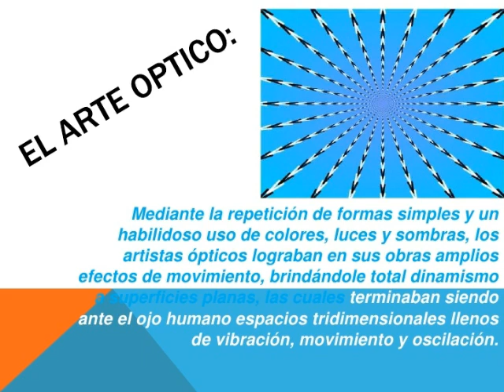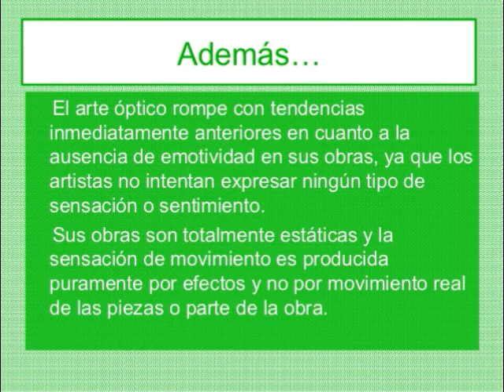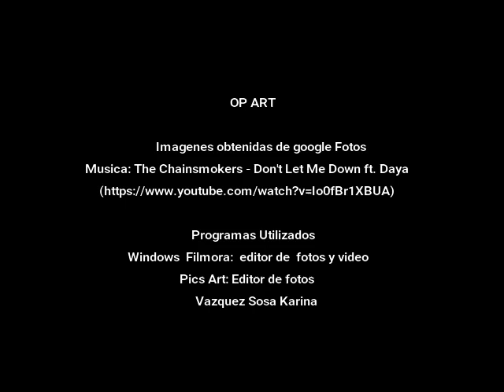Material didáctico multimedia- EMAV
Alumna: Karina Vazquez
Cátedra: Didáctica de las Artes I
Profesorado Artes Visuales Lomas de Zamora- EMAV